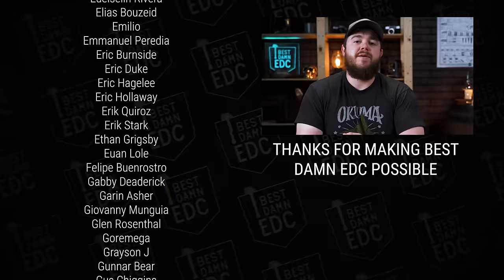The BEST One-and-Done EDC Knife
BEST EDC KNIVES

HONORABLE MENTIONS

Apple iPhone 11 Pro Max
SUPCASE Unicorn Beetle Pro
Oris Big Crown Pointer Date